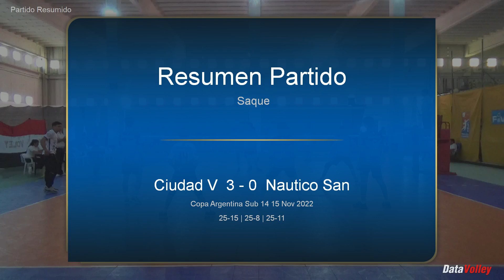Copa Argentina Sub14-2022 Ciudad vs Nautico San Pedro (3-0) - Resumen